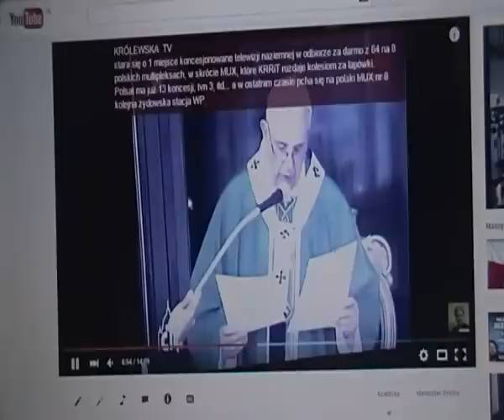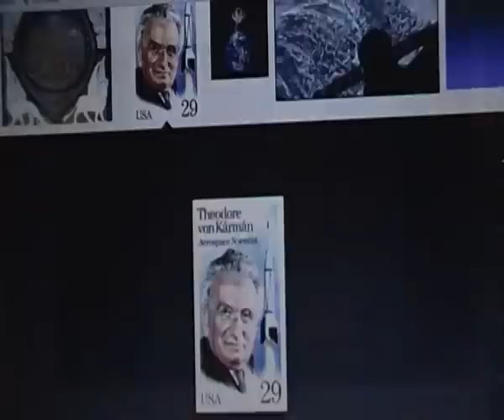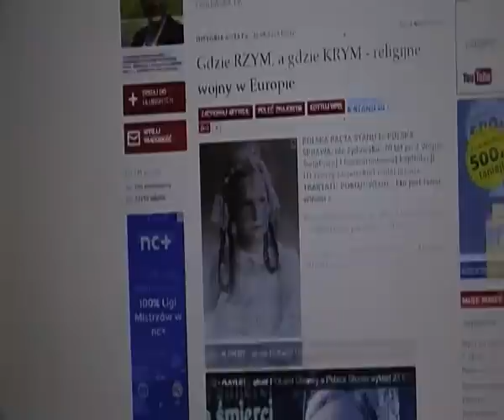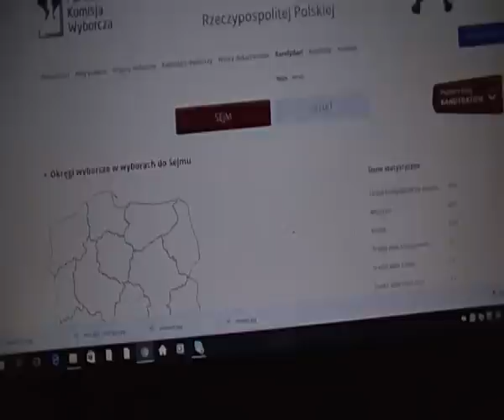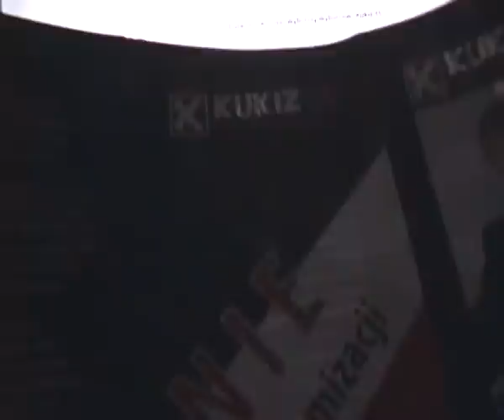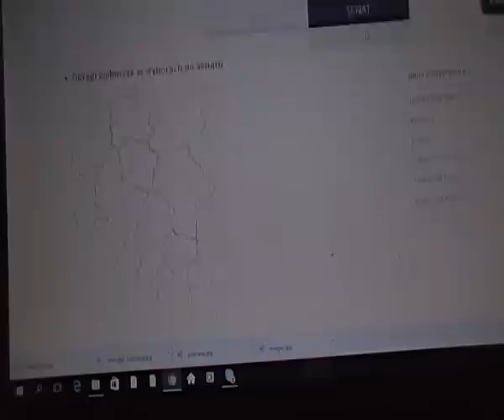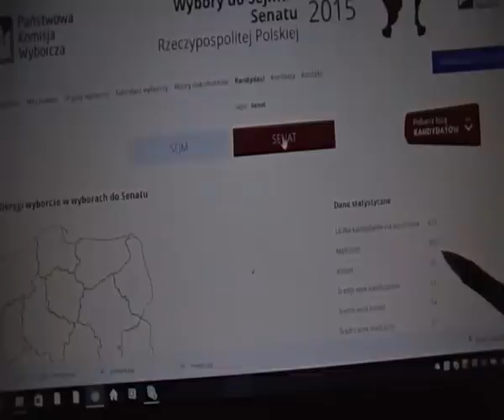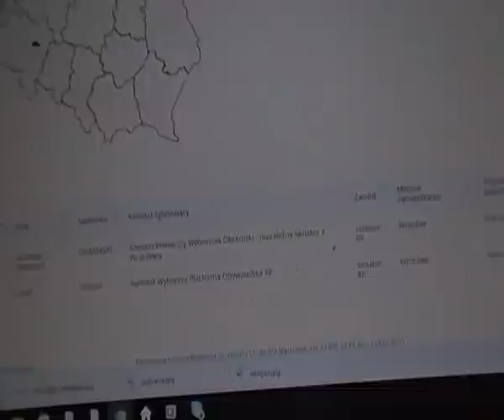Gdzie jest Krzyż. BOJKOT urny 25.X.15 POLSKIM WYBOREM. Linia Karmana i NIEBOcentryzm - zwiastun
Jaki prezydent, taka telewizja.
Prezydent II RP August Zaleski, na urzędzie 25 lat 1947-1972 , mianował swoim zastępcą Prezydenta Juliusza Nowina-Sokolnickiego (na urzędzie 37 lat 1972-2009), przywrócił 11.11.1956 Krzyż na zamkniętej koronie Orła, czyli już 59 lat temu - jest to dowód na to, że III RP nie przywróciła ciągłości z II RP i jest niesuwerenną kontynuatorką PRLu ze zmienionym ustrojem totalitarnym z antypolskiej pseudo-demokracji socjalistycznej na antypolską pseudo-demokrację kapitalistyczną oligarchów i ukrytej przed Narodem Polski GTW (grupa trzymająca władzę).
Restytucja ciągłości z II RP jest POLSKĄ RACJĄ STANU.
KRÓLEWSKA  TV
stara się o 1 miejsce koncesjonowane telewizji naziemnej w odbiorze za darmo z 64 na 8 polskich multipleksach, w skrócie MUX, które KRRiT rozdaje kolesiom za łapówki.
Polsat ma już 13 koncesji, tvn 3, itd... a w ostatnim czasie pcha się na polski MUX nr 8 kolejna żydowska stacja WP.
Polska otrzymała w 2006 roku w Genewie 8 multipleksów, w skrócie MUX, po 8 miejsc na każdym = razem 64 miejsca koncesjonowane, które za łapówki rozdaje KRRiT kolesiom.
Jak KEP mógł się zgodzić na konkordat Stolcman/kwasniewski, kiedy ten z 1924 jest nadal ważny ?